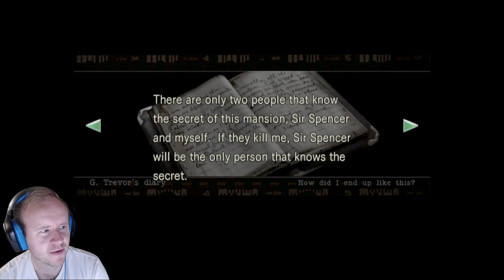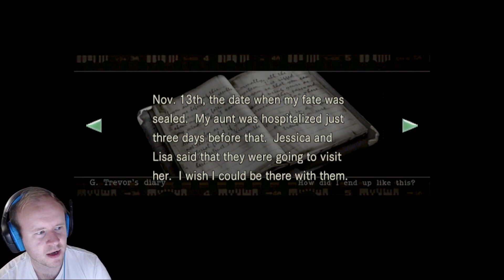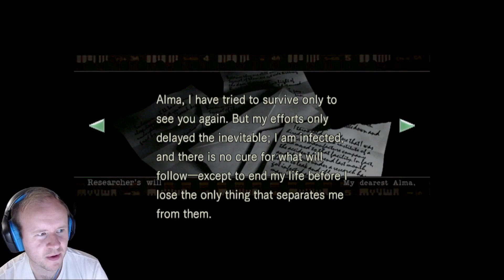I'm Too Dumb For This... - Resident Evil #3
It's the first game in the horror phenomenon that we all know and love. The one time in my life I summoned the courage to beat it...it turned out I beat it on easy mode. Can I find the strength and courage to tackle it on the far superior NORMAL difficulty!?

I'm brand new to the world of Twitter, Twitch and YouTube! I'm still working on everything and still working on improving - got some tips and advice for me? Want to tell me what I am doing right or wrong?

Outro Music! A big thank you to:
Check them out for some UhMazing tracks!

And a big thank you to Capcom for making the game!